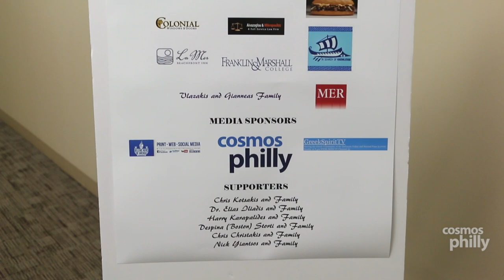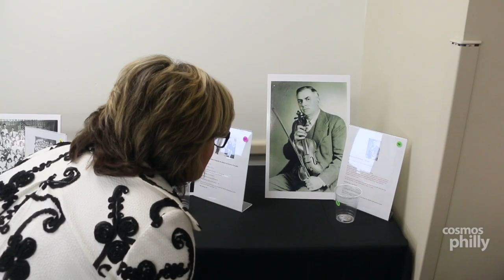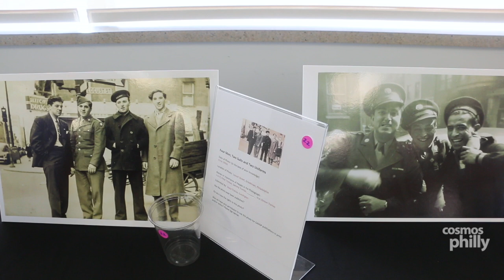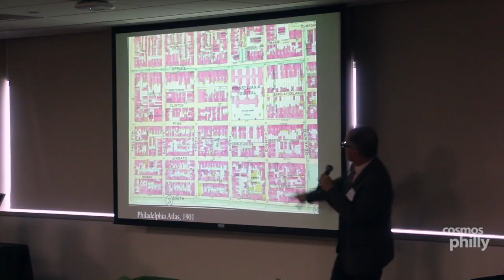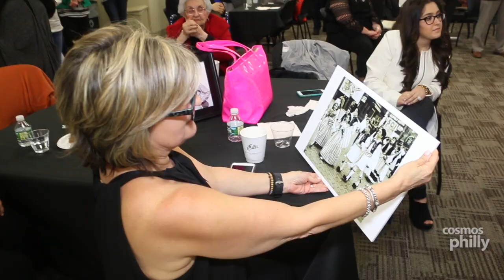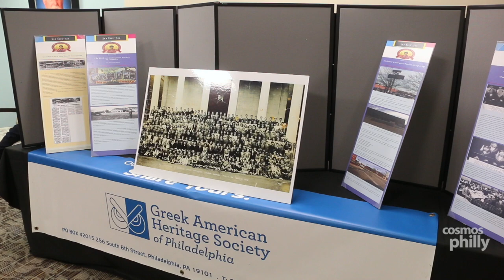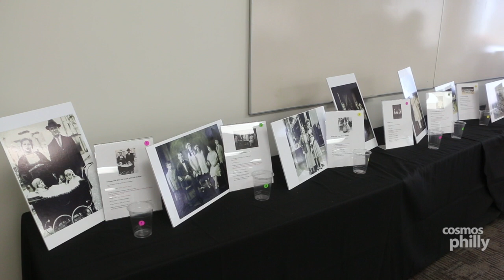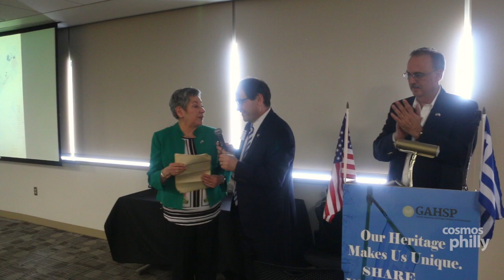GAHSP Photo Tour Shares Memories of Historic Greek Community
On Sunday afternoon, May 7, 2017, “The Immigrant Experience,” the 3rd Annual Photo Contest and Tour of the Greek American Heritage Society of Philadelphia (GAHSP) was hosted at Cooper Hospital in Camden, NJ. Guests were given the opportunity to witness the experiences of immigrants and first generation Greeks through the 35 mostly black-and-white images that were submitted by Greek Americans throughout the Delaware Valley. The guests explored notable photographs of the Greek community of Philadelphia, with a special focus on historic Greektown.